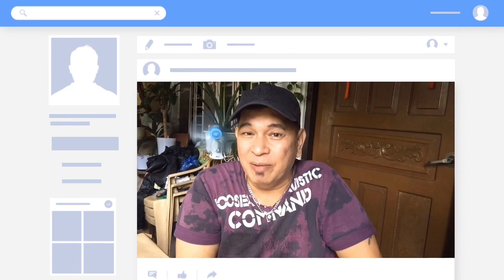COCO BANANA PIE /Meryenda /Local version of Macaroons / No Bake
Local version ng macaroons, No Bake kaya napaka daling gawin... try nyo guys👍😊

Im using Kinemaster for my music and editing